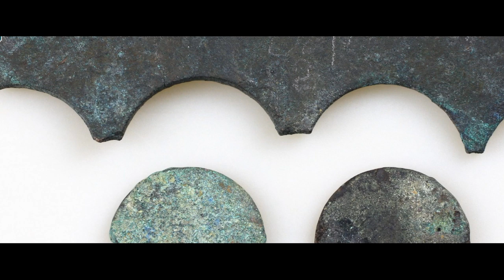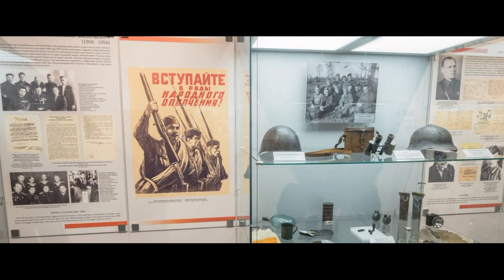ВИРТУАЛЬНАЯ ЭКСКУРСИЯ В КРАЕВЕДЧЕСКОМ МУЗЕЕ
ВИРТУАЛЬНАЯ ЭКСКУРСИЯ ПО ССЫЛКЕ экспозиция «История Новосибирской области» занимает 7 залов первого этажа Краеведческого музея. Основная идея экспозиции — дать комплексное представление о развитии и становлении региона: от освоения русскими Южной Сибири до «хрущевской оттепели» 1950-х — 1960-х годов. В залах музея нашли отражение ключевые события как общероссийского, так и местного значения, продемонстрированы особенности повседневной жизни населения и влияние военного времени. Особое внимание уделено выдающимся уроженцам и жителям нашего региона. В экспозиции можно увидеть личные вещи и фотографии инженера Николая Тихомирова, педагога Клавдии Полянской, Героя Советского Союза Георгия Байдукова, архитектора Андрея Крячкова, трижды Героя Советского Союза Александра Покрышкина, академика Михаила Лаврентьева и других.

Зал № 1 «Освоение Южной Сибири»

С приходом русских казаков на территории Южной Сибири в начале XVIII века начинается строительство первых укрепленных военных пунктов — острогов, а затем — Московско-Сибирского тракта. В экспозиции представлены предметы быта, орудия труда, одежда переселенцев, а также отражено развитие торговли и промыслов: земледелия, деревообработки, гончарного производства, ткачества.

Отдельный комплекс посвящен первому промышленному предприятию на территории Новосибирской области — Сузунскому медеплавильному комплексу.

В экспозиции представлены материалы, повествующие об одном из самых масштабных событий для региона — строительстве Сибирской железной дороги. В зале можно увидеть фотографии, документы и личные вещи первых инженеров-строителей железной дороги.

Зал № 2 «Ново-Николаевск — Новосибирск. 1893−1926»

Экспозиция посвящена истории Ново-Николаевска: от его возникновения в 1893 году до переименования в Новосибирск в 1926 году.

Интерьер экспозиции «Модная мастерская» знакомит с повседневной жизнью горожан начала XX века — бытом и предметами одежды. Период Первой мировой войны и активной мобилизации представлен военными мундирами, наградами, оружием того времени. Последующие революционные события 1917 года и Гражданская война отражены в фотографиях, документах и подлинных предметах.

Зал № 3 «Первые советские пятилетки»

В годы первых советских пятилеток Западная Сибирь оказалась в самом центре событий.

В экспозиции можно познакомиться с жизнью первых коммун и колхозов на территории современной Новосибирской области, с необычной историей возникновения завода имени XVI партсъезда, построенного на средства беспризорников, узнать имена первых стахановцев и Героев Советского Союза. Одежда крестьян и городских жителей, предметы быта, инструменты и орудия труда 1930-х годов, фарфор с советской символикой — придают колорит эпохи первых советских пятилеток.

Зал № 5 «Новосибирская область в годы Великой Отечественной войны. 1941−1945»

Экспозиция рассказывает о жизни новосибирцев и жителей области в 1941—1945 годах.

В зале музея представлены экспозиционные комплексы, посвященные сибирякам, ушедшим на фронт, а также труженикам тыла, занятым на промышленных предприятиях, железных дорогах, в сельском хозяйстве. Среди экспонатов: обмундирование, оружие, боеприпасы и предметы солдатского быта; заводские станки и продукция новосибирских предприятий, поступавшая на фронт; знамена, фотографии и документы времен Великой Отечественной войны из фондов музея.

Залы № 6−7 «Время больших надежд»

Экспозиционные залы посвящены истории Новосибирской области в 1950—1960-е годы. Это двадцатилетие стало одним из ключевых периодов в истории региона.

В экспозиции представлены материалы, повествующие о трауре по И. В. Сталину, новой аграрной политике и жизни в селе, освоении целинных земель, послевоенном этапе работы эвакуированных во время Великой Отечественной войны предприятий, строительстве Коммунального моста, Новосибирской ГЭС, об открытии новых вузов, основании Академгородка, о приезде в Новосибирск дирижера Арнольда Каца, о появлении картинной галереи, студии телевидения и Дома моделей.

В конце 1950-х годов началось массовое строительство типовых многоквартирных домов с компактными квартирами «хрущевками». Это повлекло за собой кардинальное изменение интерьеров. В залах музея воссозданы уголки таких новых квартир.